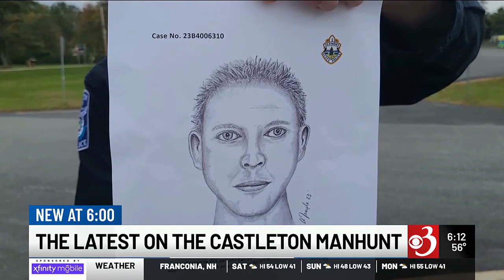Castleton area remains tense as police search for leads in fatal shooting